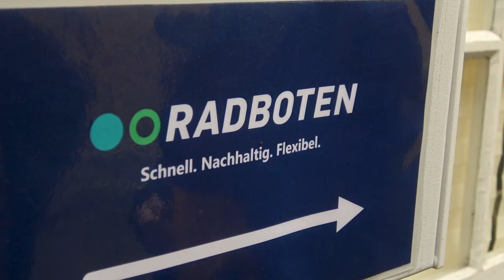Nachhaltig liefern - Ein Tag mit den Radboten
Nachhaltig mobil in Würzburg ist unser diesjähriges Thema beim Erstsemesterprojekt. Die Radboten sind ein Lieferservice Unternehmen, welches innovativ und nachhaltig Lieferungen von A nach B bringt. Wir durften die Radboten einen Tag begleiten und bei Auslieferungen mit dabei sein.